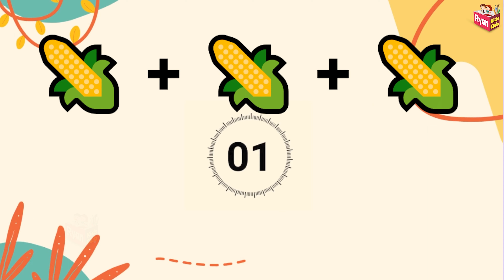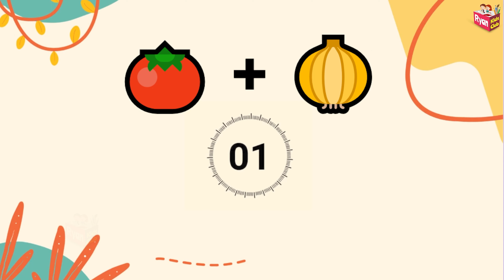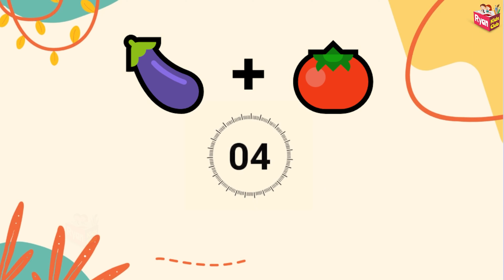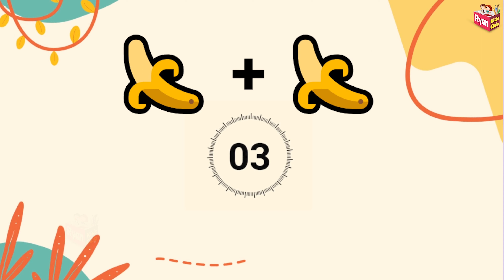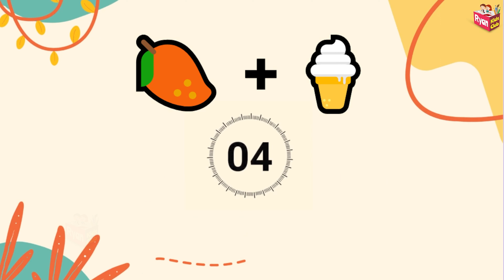Can You Guess The Vegetable By Emoji? | Emoji Puzzles | Stories for kids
Ryan Kids Club®, all the characters and logos
used are the registered trademarks of Home Revise